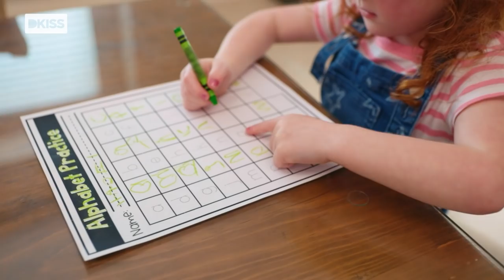Vídeos inéditos de los Busby: así ha sido su confinamiento | 5 por sorpresa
Los Busby son una familia numerosa. A medida que las quintillizas crecen, el día a día se vuelve más complicado. Pero eso no es nada comparado con la situación que viven durante el confinamiento. La Covid-19 les obliga a permanecer encerrados en casa y Adam y Danielle tienen que poner en práctica toda su paciencia e imaginación para hacer que el encierro sea lo más llevadero posible. ¿Sobrevivirán? Descubre el episodio completo de Cinco por sorpresa en dplay: